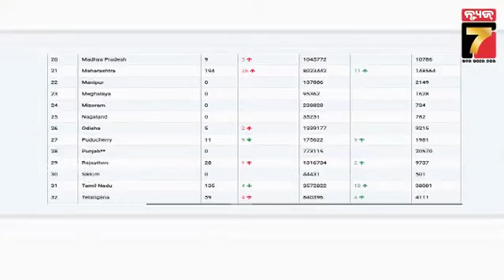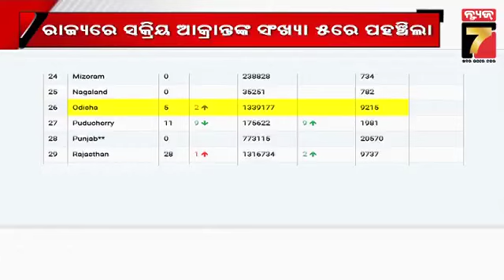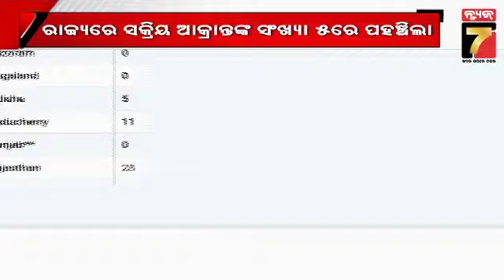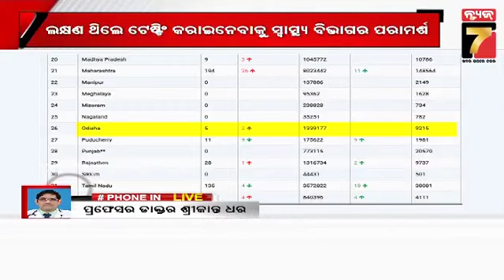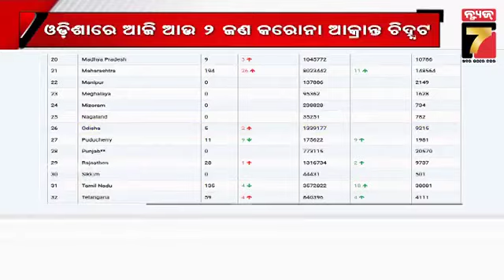2 More Coronavirus Positive Cases In Odisha | ଓଡ଼ିଶାରେ ଆଉ ୨ଜଣ ପଜିଟିଭ୍ | PrameyaNews7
2 More Coronavirus Positive Cases In Odisha | ଓଡ଼ିଶାରେ ଆଉ ୨ଜଣ ପଜିଟିଭ୍ | PrameyaNews7